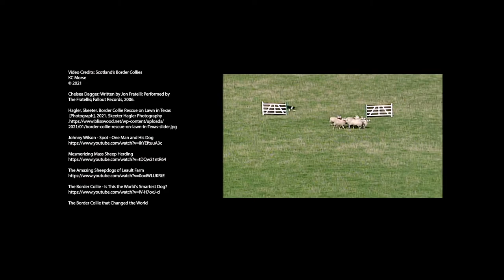Scotland's Border Collies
This video compilation was created for a school assignment. The original materials are not mine, and the authors are cited in the credits below:

Chelsea Dagger; Written by Jon Fratelli; Performed by The Fratellis; Fallout Records, 2006.

Hagler, Skeeter. Border Collie Rescue on Lawn in Texas [Photograph]. 2021. Skeeter Hagler Photography.